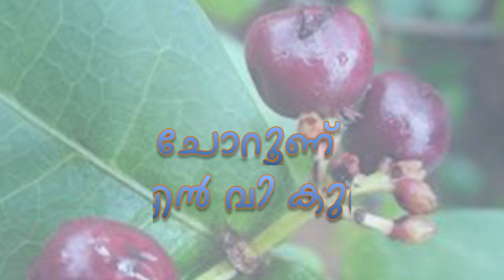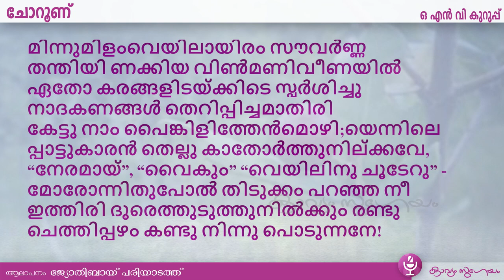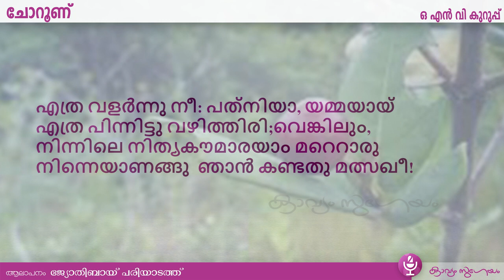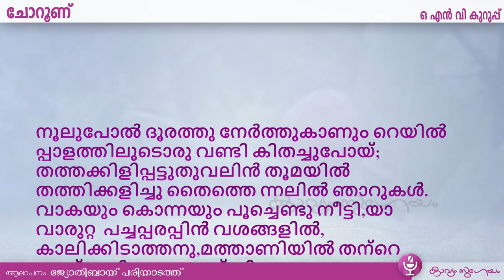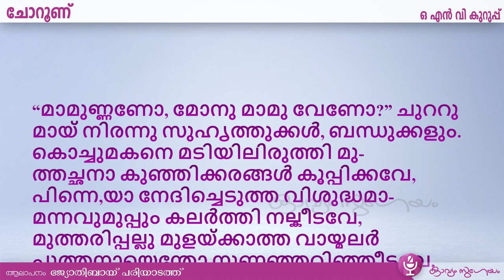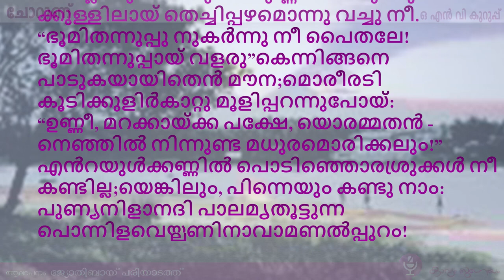Choroonu|ചോറൂണ് |O. N. V. Kurup